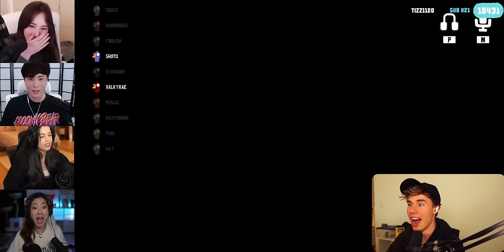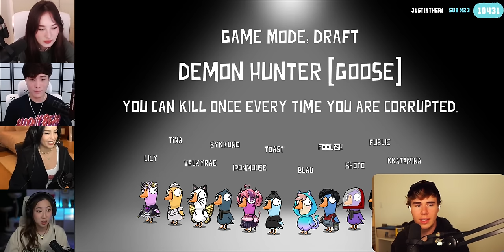When The Imposters Start Eliminating Each Other